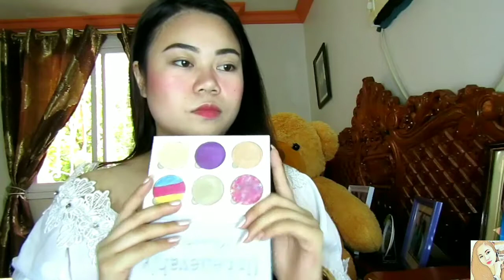HOW I MAKE MY DAILY MAKEUP LOOK !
smokey eye shadow
orange smokey eye makeup tutorial